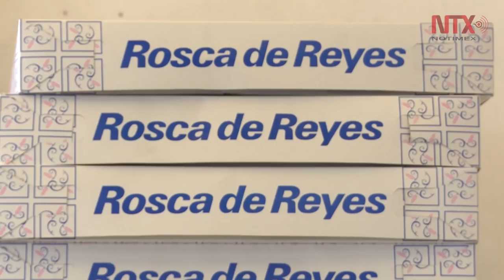Rosca de Reyes, tradición que se cocina a fuego lento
Partir la Rosca de Reyes cada noche de 5 de enero se ha vuelto una tradición arraigada en México a las que las panaderías han dado respuesta